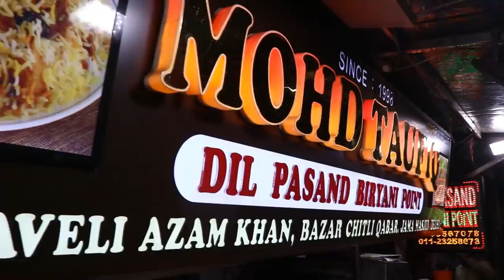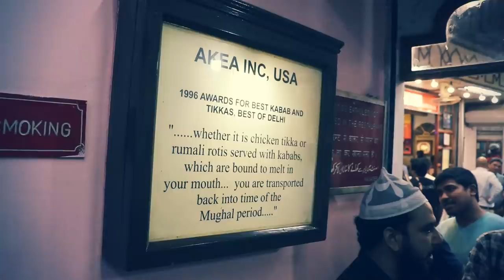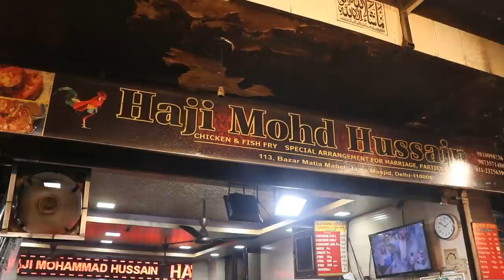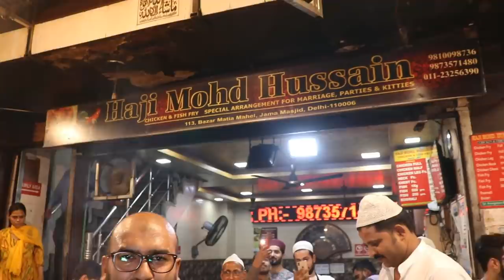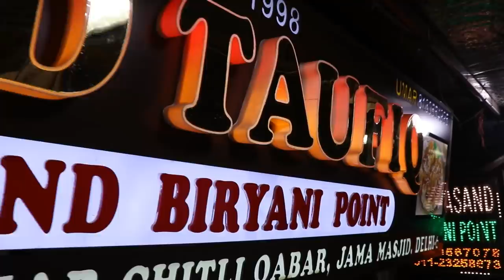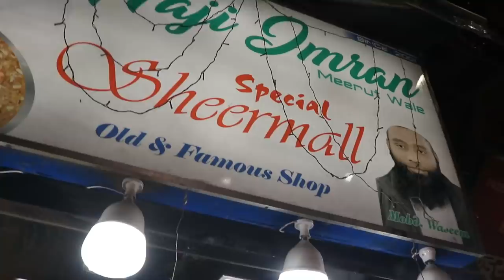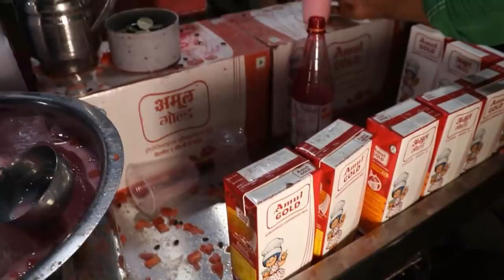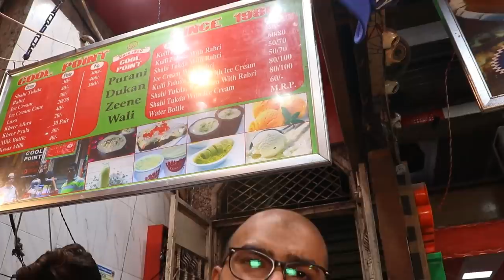जामा मस्जिद इलाक़े में रमज़ान की रौनक़,यहाँ के लज़ीज़ खानों का क्या आपने मज़ा लिया? आइये चहल पहल देखें।